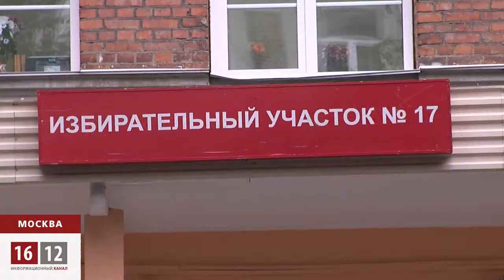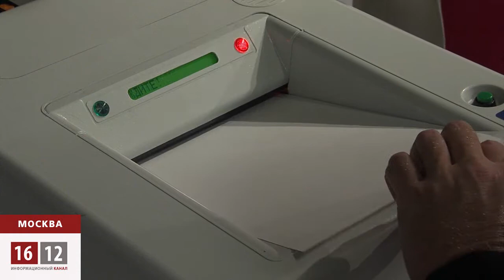Выборы Мэра Москвы / 1612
В минувшее воскресение Россия голосовала. Особое внимание в этот день, конечно же, было приковано к Москве. Между тем, горожане отмечали, что выбор был небогат.